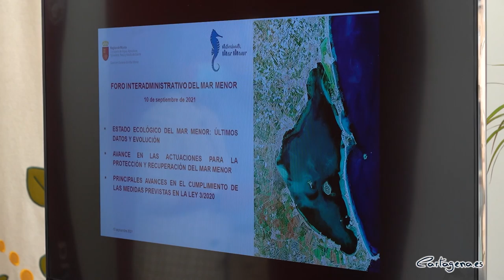La alcaldesa apela a la coordinación de las administraciones por el Mar Menor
La alcaldesa de Cartagena, Noelia Arroyo ha apelado a la colaboración leal entre administraciones para actuar en el Mar Menor, que se encuentra en medio de una crisis ambiental crítica, y “necesita más acción que legislación; más acción y menos confrontación”.

Así lo ha defendido Noelia Arroyo en la reunión del Foro Interadministrativo del Mar Menor, celebrado este viernes en Cartagena, con presencia del consejero de Agricultura, Agua y Medio Ambiente, Antonio Luengo, así como los alcaldes de San Javier y San Pedro del Pinatar, José Miguel Luengo y Visitación Martínez, respectivamente; además del Secretario de la Delegación del Gobierno, Francisco Giménez; el Director General del Agua, José Sandoval; la Directora General del Mar Menor, Miriam Pérez; el Teniente de Alcalde de Cartagena, Manuel Padín, la concejal de Infraestructuras, María Casajús, y los expertos, Ángel Pérez Ruzafa y Javier Gilabert. No ha habido presencia de ningún representante del Ministerio para la Transición Ecológica y el Reto Demográfico, la Confederación Hidrográfica del Segura y la Demarcación de Costas del Estado, además del alcalde de Los Alcázares.

“El Mar Menor necesita coordinación leal entre todas las administraciones, como nos vienen pidiendo los vecinos desde el inicio de la crisis. Nosotros creemos en la figura de un comisionado que coordine y aplique las leyes que ya tenemos, y los planes que ya existen. En eso debemos concentrar todos los esfuerzos, en que se cumplan”, ha dicho Noelia Arroyo, que sostiene que “el Mar Menor necesita más acción que legislación; más acción y menos confrontación”.

La alcaldesa confía en que “lo antes posible”, el Ministerio para la Transición Ecológica dé respuesta a los convenios remitidos por la Comunidad y autorice actuar en la retirada de fangos y secos en las playas cartageneras  del sur del Mar Menor, así como para la construcción del Colector norte, que evite la entrada de vertidos a la laguna.

La alcaldesa ha dado cuenta de que el Ayuntamiento solo este verano ha gastado 265.000 euros en actividades de urgencia relacionadas con el estado del Mar Menor, entre refuerzos de personal y contratos de retirada de biomasa vegetal. “Una sangría económica para los ayuntamientos generada por un fenómeno de proliferación de algas que tiene el mismo origen que los episodios de mortandad de peces”, señala Arroyo.

Para la alcaldesa, “los científicos del comité nos han explicado la situación actual del Mar Menor, que sigue siendo crítica por episodios de anoxia en bolsas de menor tamaño, pero de evolución preocupante”. De ahí que reitere que “debemos sentarnos a la misma mesa para hablar, compartir información, para coordinar acciones y avanzar en las soluciones. Los ciudadanos quieren vernos trabajar juntos”, señala la alcaldesa.

Durante la reunión, la Comunidad Autónoma ha dado cuenta de las inversiones realizadas desde 2019 en materia de saneamiento, que suman un total de 2’4 millones de euros en la construcción de nuevos colectores o mejorar los ya existentes en el entorno del Mar Menor.

Destaca la inversión de 660.000 euros para reparar e impermeabilizar cinco kilómetros de la red de saneamiento del Ayuntamiento de Cartagena en el Mar Menor, que han servido para evitar y prevenir tanto las filtraciones de las redes de saneamiento hacia la laguna, como la entrada a las redes de aguas salobres procedentes de la capa freática.

El consejero, Antonio Luengo, ha anunciado el inicio en los próximos días de los trabajos de reparación de colectores de saneamiento de Playa Paraíso, completando así los trabajos que se han llevado a cabo en El Carmolí, Los Urrutias, Los Nietos o Daiquiri y Marchamalo.

En cuanto a la evolución del ecosistema, los expertos han trasladado la preocupación por la existencia de zonas con niveles de hipoxia en la zona sur del Mar Menor, frente a Marchamalo, según ha asegurado el portavoz del Comité científico, Ángel Pérez Ruzafa, que ha reiterado la necesidad de oxigenar la laguna con una recuperación del calado de la Gola de Marchamalo, además de instar a la colaboración interadministrativa.

En cuanto a los parámetros publicados en Canal Mar Menor del pasado día 2 de septiembre, indican una temperatura de 27’9 grados, una turbidez de 2’68 FTU, la salinidad se sitúa en 43’38 PSU, la clorofila en 3’4 mg/l y el oxígeno en 4’6 mg/l. Se trata de valores medios extraídos de los distintos puntos de medición situados en el ecosistema.